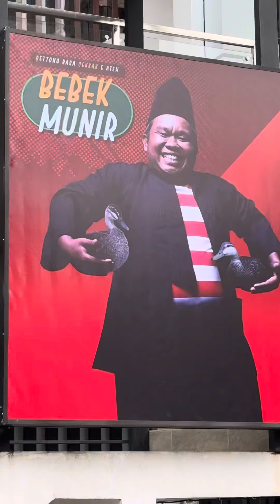BEBEK MUNIR PANGKALPINANG BANGKA BELITUNG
BEBEK MUNIR 📍DESTAR POINT JALAN KOBA PANGKALPINANG BANGKA BELITUNG